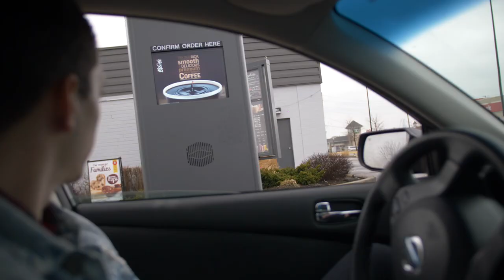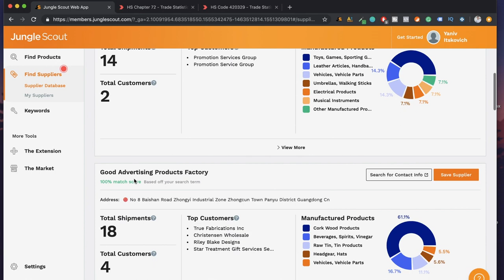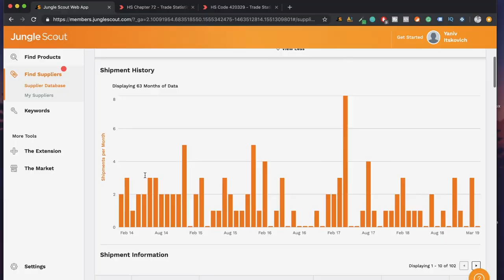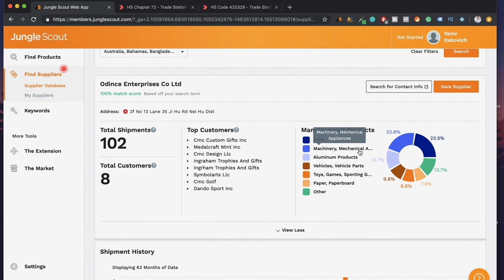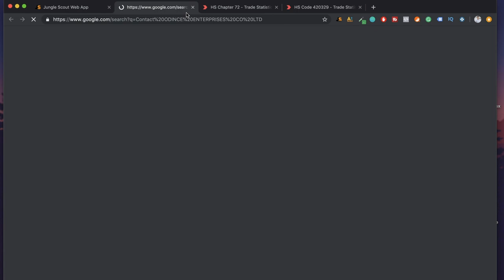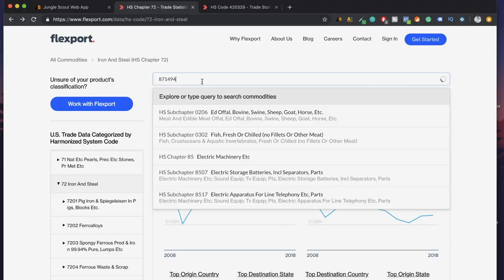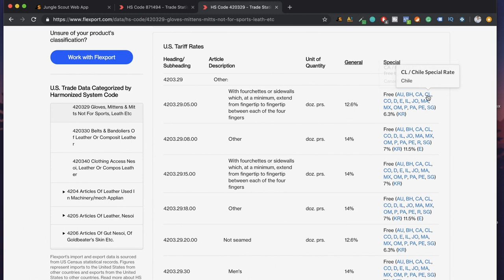Best Alternative to Alibaba in 2019 | Sourcing with Supplier Database